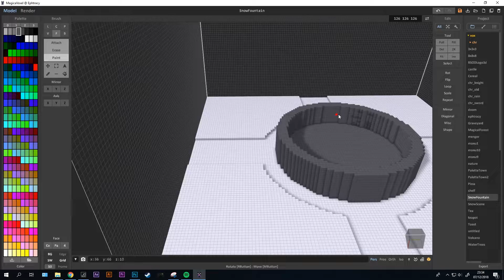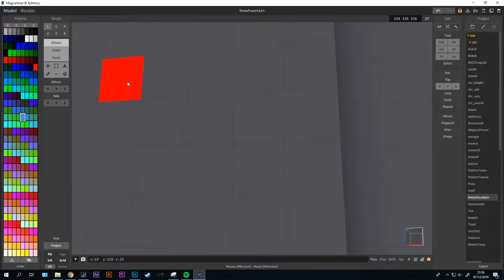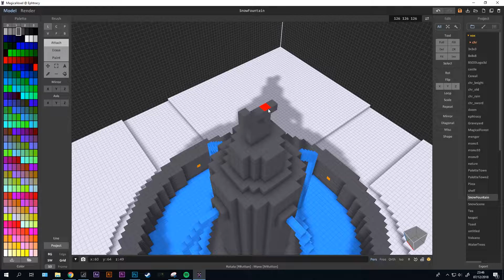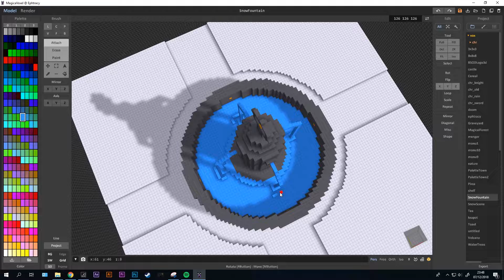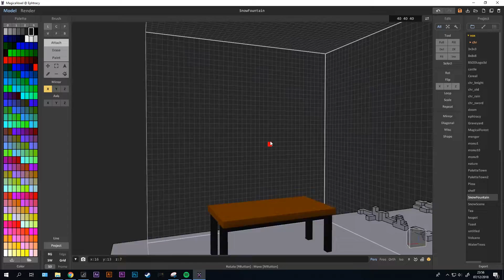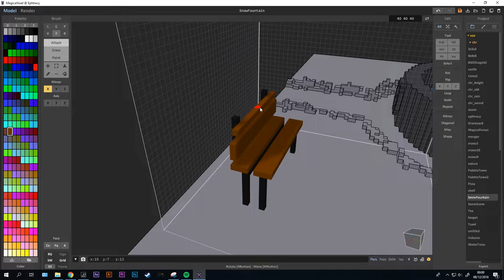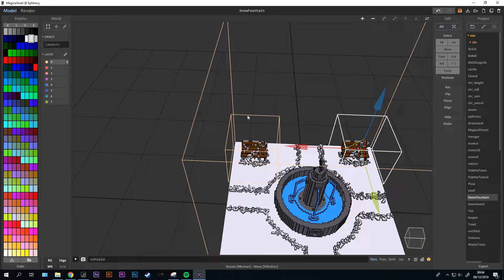Voxel Art Timelapse - Snowy Fountain - MagicaVoxel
A timelapse of a 3d Snowy Fountain I made in MagicaVoxel for my solo indie game The Mystery of Talon. The game is a first person adventure game made entirely with voxel models in Unreal Engine 4.